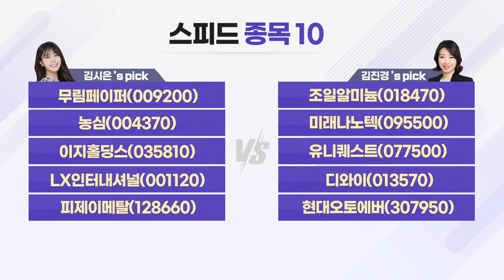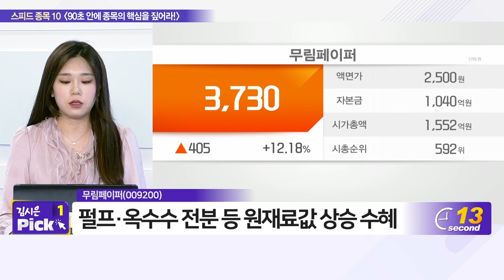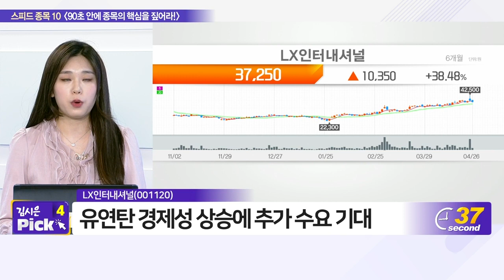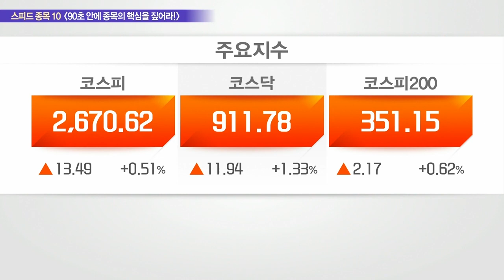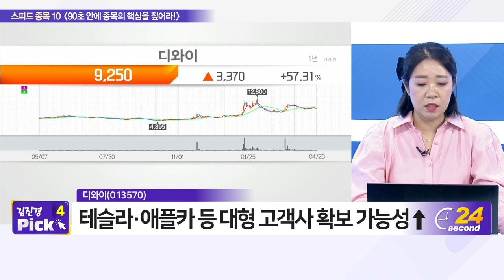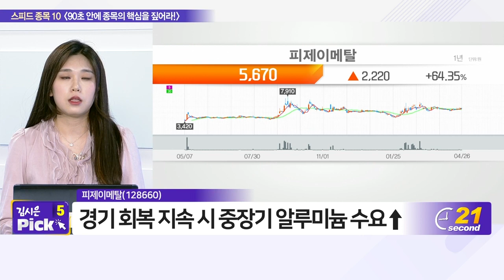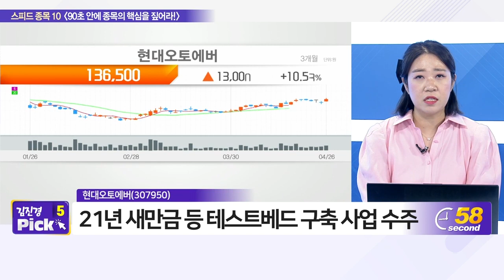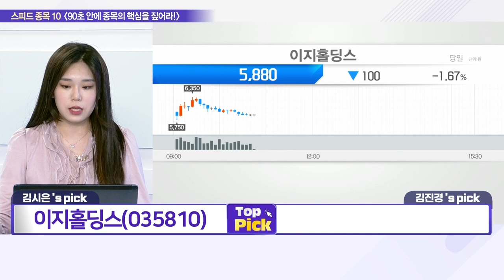무림페이퍼, 조일알미늄, 농심, 미래나노텍, 이지홀딩스, 유니퀘스트, LX인터내셔널, 디와이, 피제이메탈, 현대오토에버_스피드 종목 10 (20220426)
- 무림페이퍼(009200)
- 농심(004370)

- 유니퀘스트(077500)
- 디와이(013570)